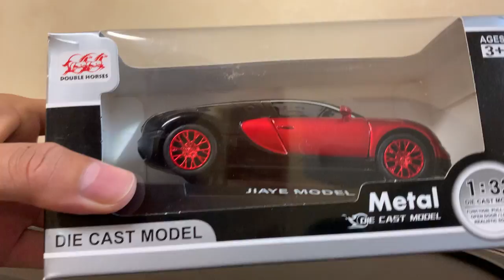Collection Modern cars like Lamborghini Mclaren BMW TOYOTA and other New Brands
Original Videos make fun